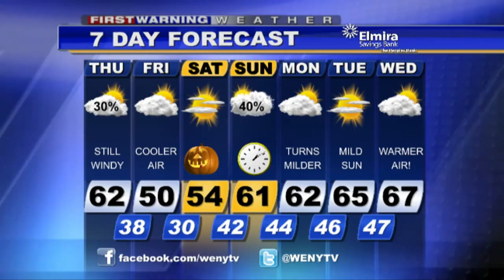Webcast 10 29